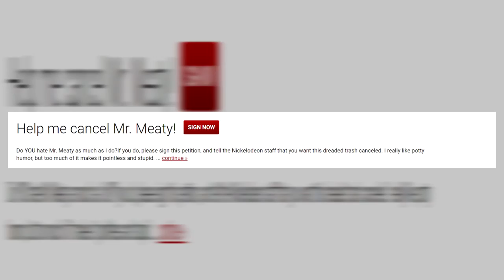The End Of Mr. Meaty - What Happened?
Mr. Meaty originated as a series of 17 shorts that appeared as interstitials on Nickelodeon in the United States and CBC Television in Canada. A pilot episode featuring material from the shorts aired on December 30, 2005. The series officially premiered on September 22, 2006, and continued to air until May 23, 2009. It ended with a total of two seasons and twenty episodes, three of which are 22-minute specials.